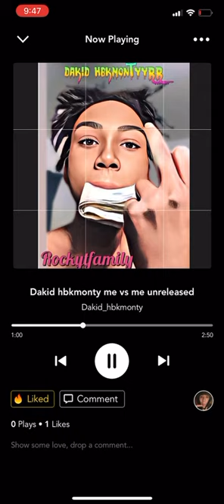Dakid hbkMonty ( me vs me) [ car Studio sound] official audio [prod by camxd]